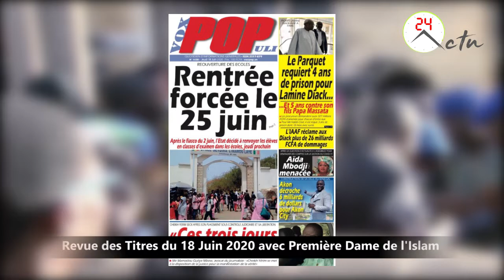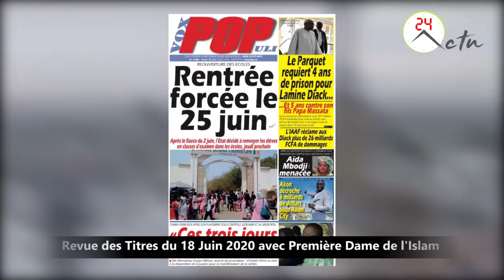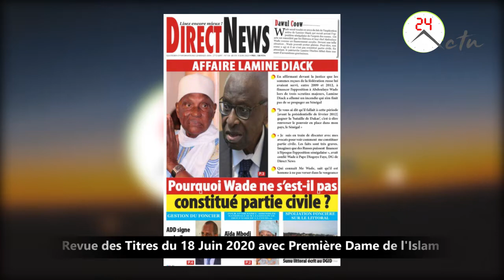Revue des Titres du 18 Juin 2020 avec Première Dame de l'Islam